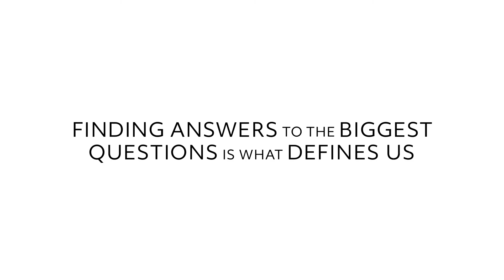How are we Creating Opportunities for Women in STEM?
Amanda Varricchio, lead test engineer for Pratt & Whitney, talks about being the only woman in her college mechanical engineering program and shares how she is now helping students at her all-girls high school develop a passion for STEM and robotics. Varricchio’s expertise centers on flight testing of aircraft engines in extreme conditions to monitor performance at different altitudes and within the harshest climates.